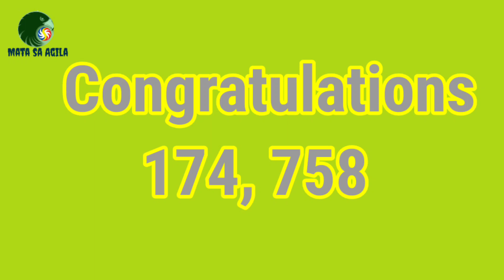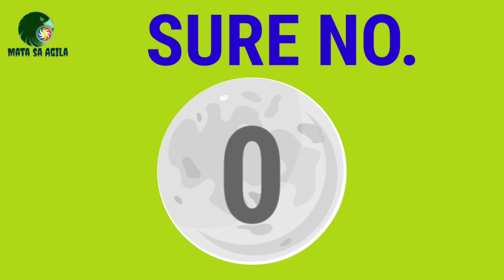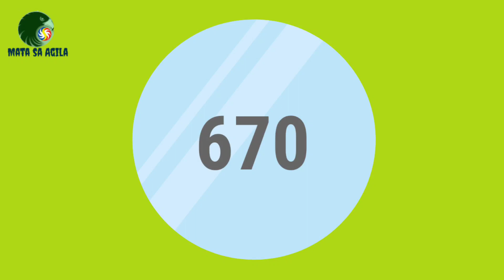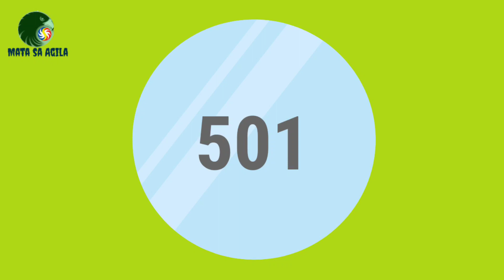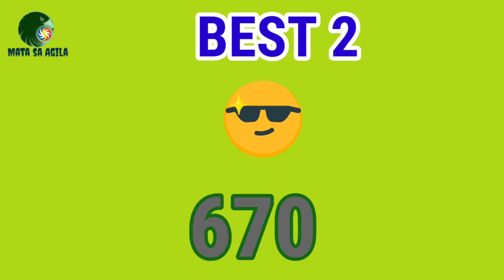PCSO SWERTRES HEARING TODAY|MAY 31, 2022